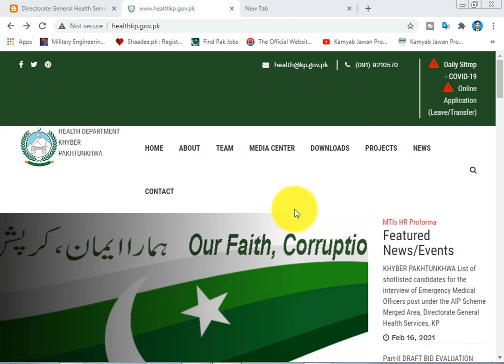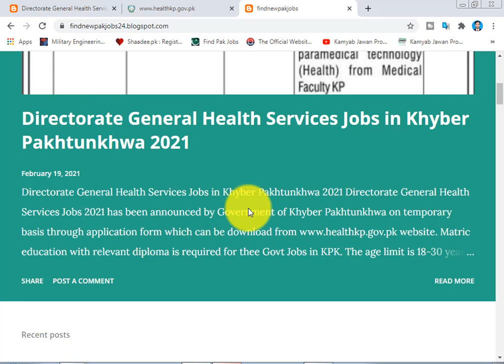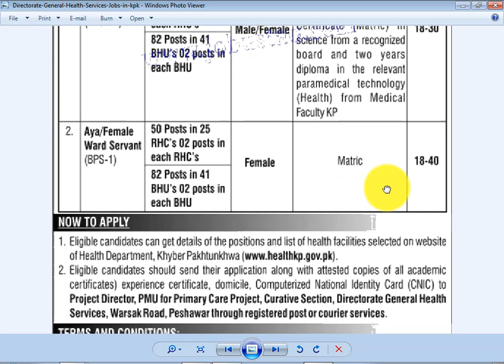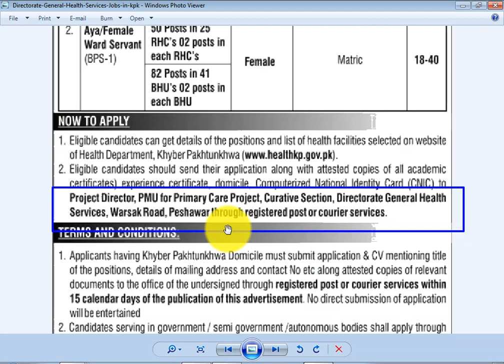Directorate General Health Services Jobs in Khyber Pakhtunkhwa 2021 health technician jobs 2021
Directorate General Health Services Jobs in Khyber Pakhtunkhwa 2021 Directorate General Health Services Jobs 2021 has been announced by Government of Khyber Pakhtunkhwa on temporary basis through application form which can be download website. Matric education with relevant diploma is required for thee Govt Jobs in KPK. The age limit is 18-30 years for Medical Technician and 18-40 years for other Jobs in Pakistan Jobs Location Peshawar Published Date 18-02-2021 Last Date 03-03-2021 Newspaper Aaj and Express Organization Health Department KPK Education Matric Category Govt Jobs Job Type Temporary No. of Posts 264